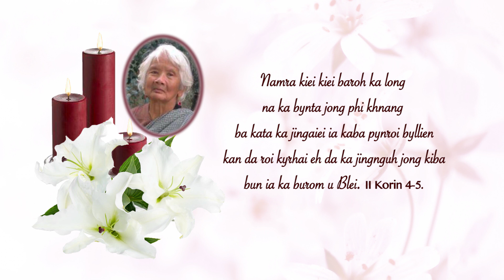KA JINGPYNTIP BA SNGEWSIH IA KA JING KHLAD NOH I KONG BUNDRATIS BORTIEW